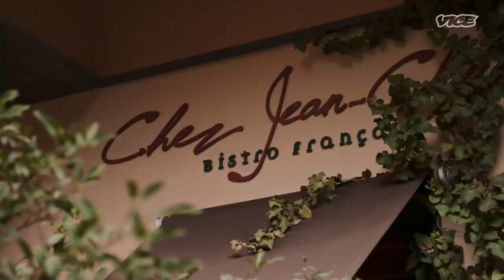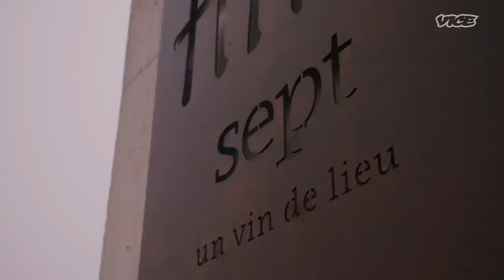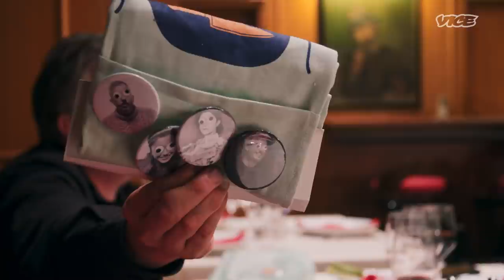In Beirut, the Joy of Food is Healing the City | One Armed Chef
Renowned Photographer and Chef Giles Duley visits an Armenian restaurant that was badly damaged during the recent Beirut explosion, and a revolutionary artist exiled from Syria.